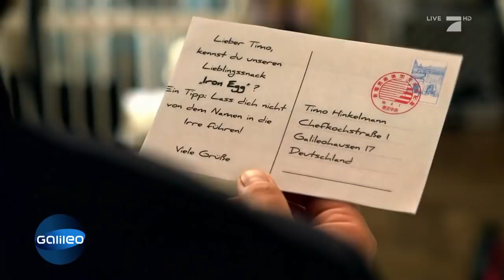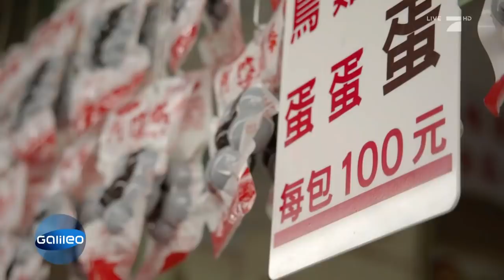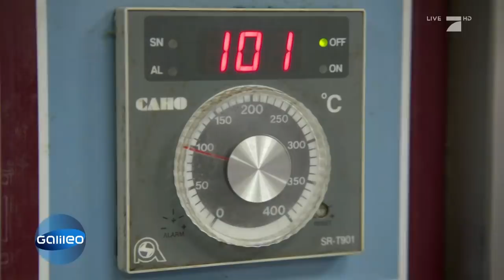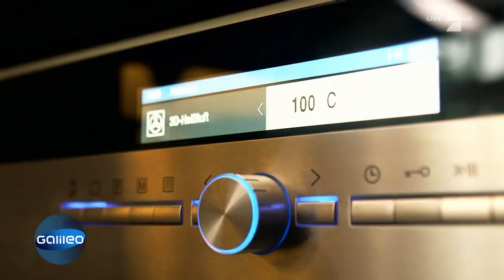Iron Eggs: Wir kochen den Snack aus Taiwan nach! | Galileo | ProSieben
In Taiwan sind die Eier aus Eisen, die sogenannten "Iron Eggs" eine echte Delikatesse. Doch was steckt dahinter und kann man das Zuhause auch nachkochen?